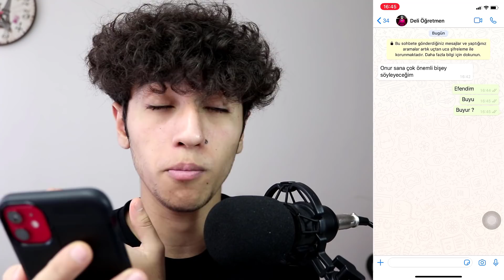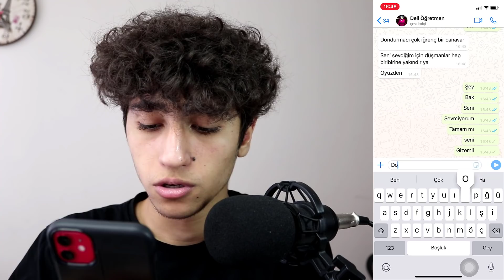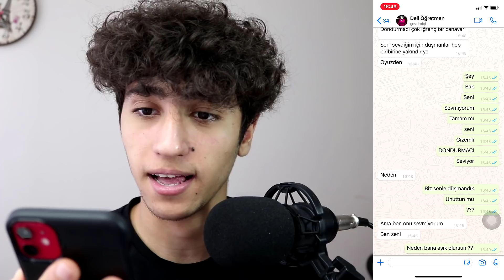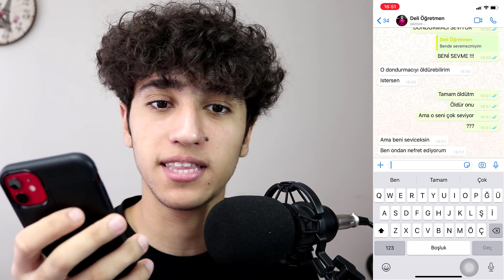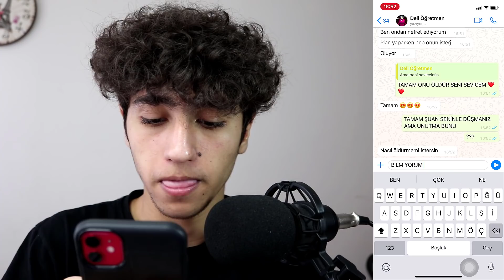SCARY TEACHER 3D DELİ ÖĞRETMEN BANA AŞIK OLDU !! (yok artık)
Ben Onur Umur SCARY TEACHER 3D DELİ ÖĞRETMEN BANA AŞIK OLDU !! (yok artık) videom ile karşınızdayım çok güzel , eğlenceli ve komik bir video oldu iyi seyirler. İyi Seyirler.